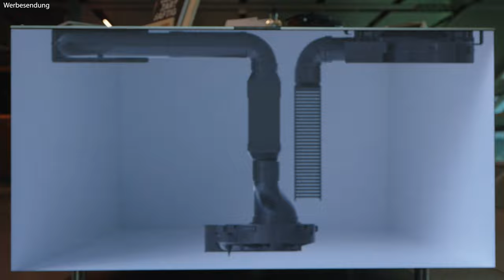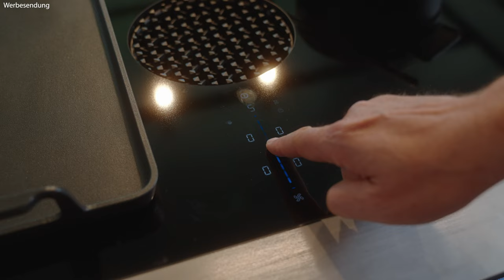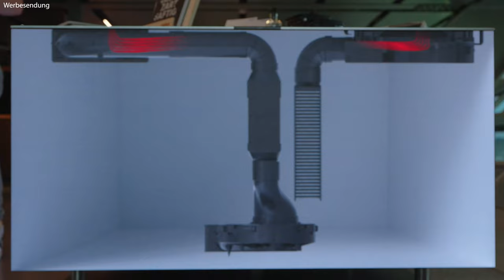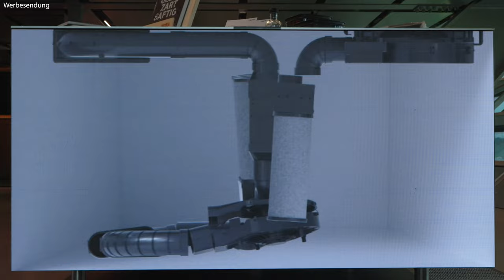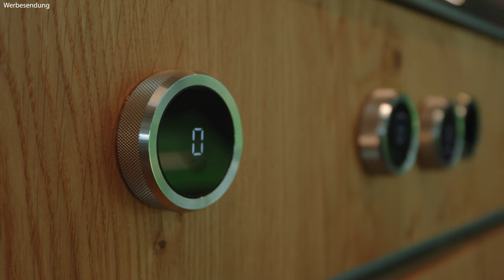Vergleich der BORA Kochfelder mit integriertem Dunstabzug inkl. KOSTENLOSER Vergleichstabelle!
In diesem Video stellt euch Robert die verschiedenen BORA Systeme im Überblick vor. Welches Kochfeld mit integriertem Dunstabzug ist nun das Beste? Robert geht auf die Unterschiede und Gemeinsamkeiten der Modelle ein: Basic, Pure, M Pure, S Pure, X Pure, Classic 2.0 und Professional 3.0.

🔍 Themen im Überblick:

BORA Basic: Kompakte Lösung für jede Küche
BORA Pure: Design trifft auf Funktionalität
BORA M Pure und S Pure: Maximale Flexibilität und Performance
BORA X Pure: High-End Funktionen für anspruchsvolle Köche
BORA Classic 2.0: Modularität für individuelle Bedürfnisse
BORA Professional 3.0: Das Spitzenmodell für Profis

📄 Überblicks-PDF zum Vergleich:
Um euch die Entscheidung zu erleichtern, bieten wir eine detaillierte PDF zum Vergleich aller BORA Systeme an.

00:00 Einleitung BORA Vergleich
02:10 Bora Basic
02:57 Bora Pure
05:14 Bora S Pure
06:00 Bora M Pure
07:17 Bora X Pure
08:49 Bora Classic 2.0
16:13 Bora Professional 3.0
19:40 Fazit

Unsere Haus - Marken:
BurnOutKitchen